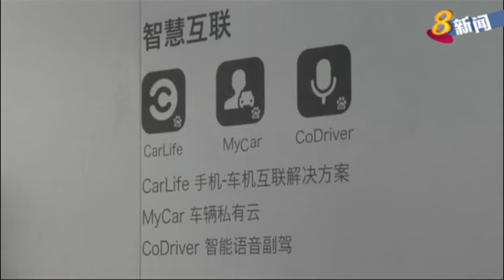上海汽车电子展亮相 赶上科技步伐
科技日新月异，应用到汽车的科技也不断更新。使用流动通讯设备和应用程序来掌控汽车的功能，或许在不久的将实现。在中国上海的亚洲消费电子展中，就展出多款智慧型的自动驾驶汽车和新概念汽车，让许多汽车爱好者大饱眼福。